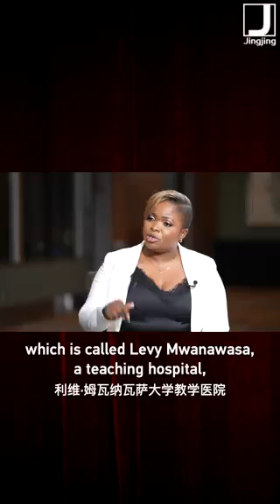China and America